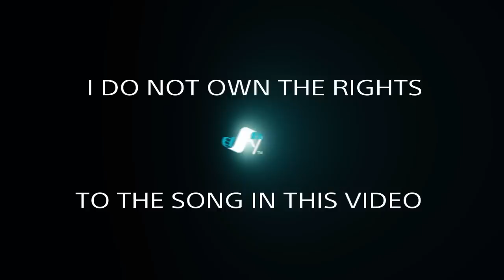Another Blackout Assassination (GTA 5 Online Gameplay) PS4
A member tried taking out our Captain from his leadership.  This member we assassinated only joined the crew for a BLACKOUT account.  We don't deal with people like this. Instead we kill them and kick them out. We are Mercenaries, it's what we do. Don't fuck with us.